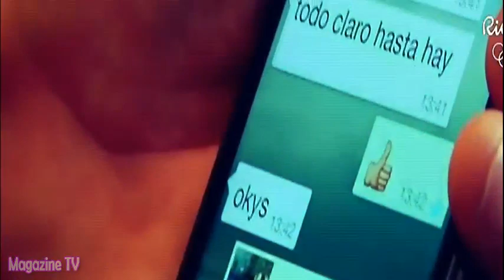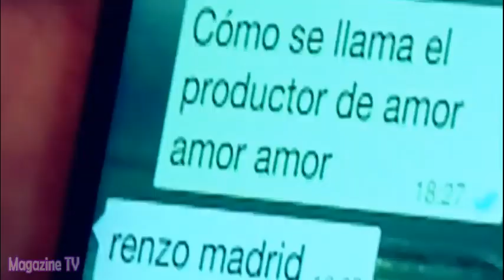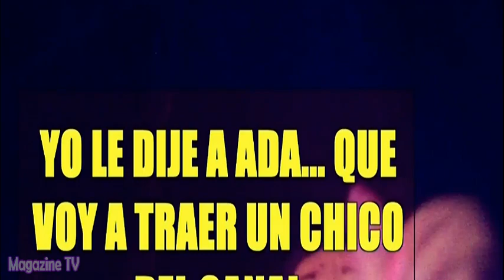AMOR AMOR AMOR 23/03/16 CONOCE QUIEN ES REALMENTE 'PALOMA', MIRA TODOS SUS ANTECEDENTES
AMOR AMOR AMOR 23-03-16 Toda la verdad sobre 'Paloma de la Guaracha', la mujer que saco a la luz los audios de Mayimbú y que ahora amenaza con demandarlo.

AMOR AMOR AMOR MIÉRCOLES 23 DE MARZO DEL 2016
23/03/16